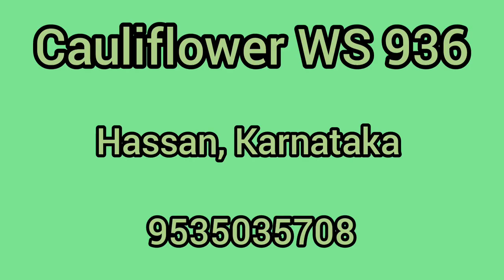Cauliflower WS 936, Hassan Karnataka December 2022